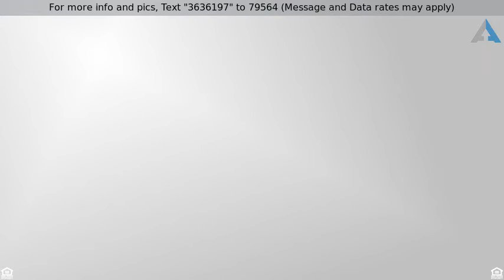Priced at $5,500 - 9 Heather, Irvine, CA 92620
Tremendous lease in 24 hour gated award winning **

Tremendous lease in 24 hour gated award winning ***NorthwoodPointeIrvine***.  Extremely well done and Upgraded and available partially furnished.  Excellent floor plan with guest room downstairs, 4 bedrooms upstairs in almost 3,300 square feet.   Enjoy wonderful amenities such as year around heated pool with tot pool, showers and bathrooms at The Meadowood Swim Center, Tai Chi pavilion, BBQ areas, sand volleyball, full court basketball and Citrus Glen Tennis Center.  Also located on quiet cul de sac less than 1 mile to all THREE AWARD schools.  ***NorthwoodPointeIrivne*** offers the best of the best!